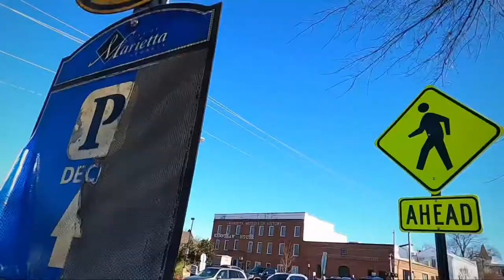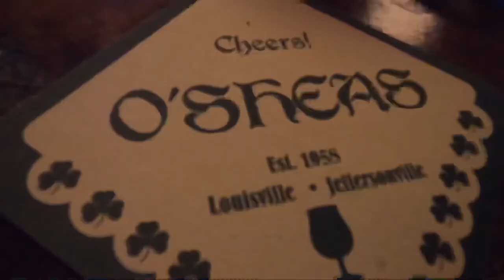Taste of Marietta, GA and Louisville, KY: The Marietta Local and O’Shea’s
Two restaurants we hit when we went to Michigan.